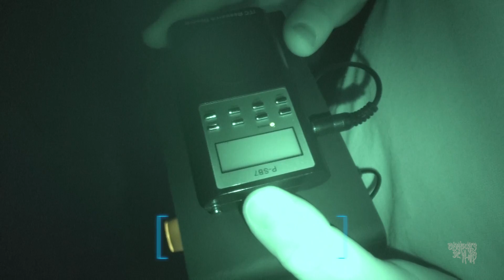#2 EL GERIÁTRICO EL RESUCITADO (fenómenos extraños)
Esta segunda parte de la Investigación nos encontramos con extrañas voces e incluso creemos que algo nos tiró una piedra.